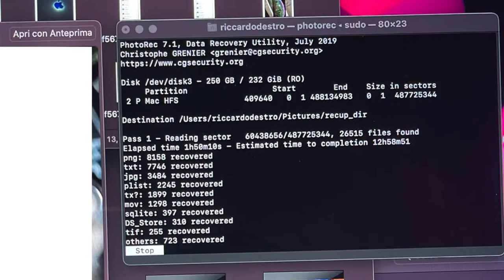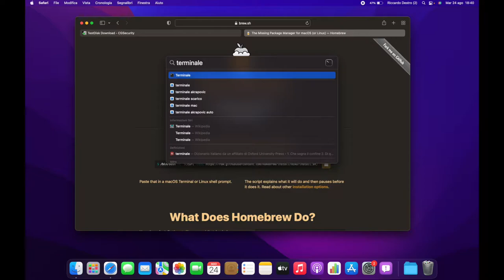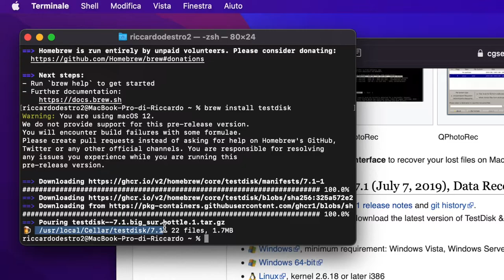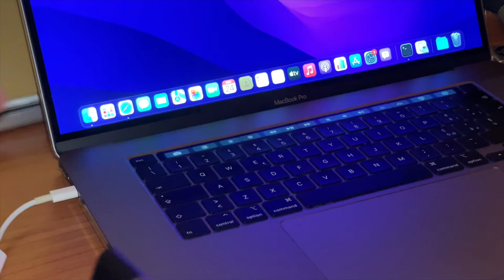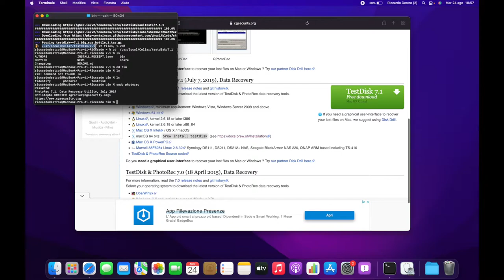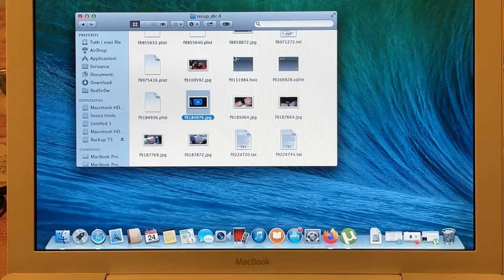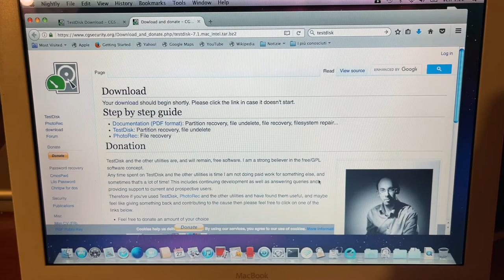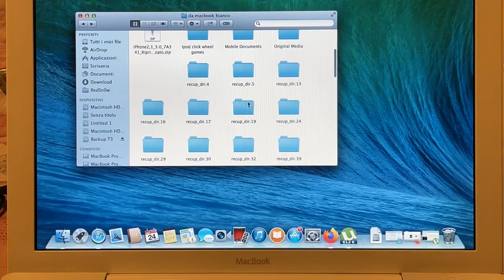Free Recover Data From Erased SSD/HDD/USB/SD on Mac & Windows with testdisk's photorec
How To Recover Data Erased External SSD/HDD on Mac & Windows with testdisk's photorec. It's a free tool and it worked, so I make the video about it. It's worth a try anyway IMO